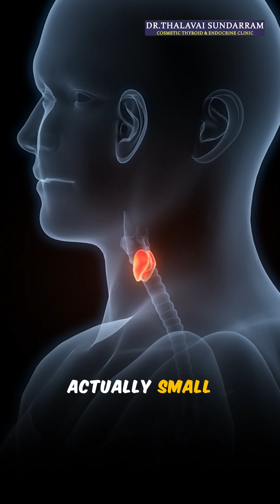Quick Answers to Top Thyroid Questions | Dr. Thalavai Sundarram | Thyroid & Parathyroid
Got thyroid doubts? Here’s a quick round of simple answers to the most common questions - from symptoms to causes.